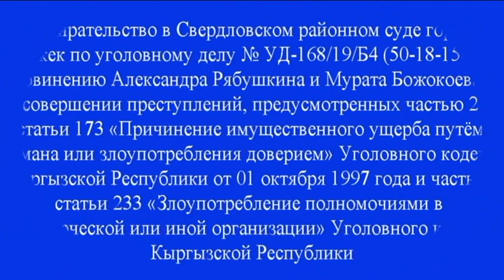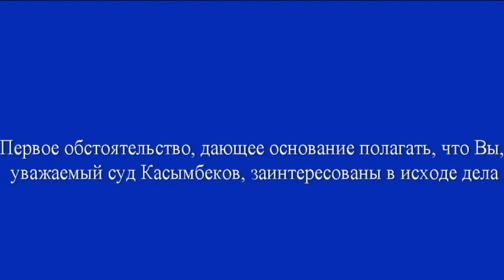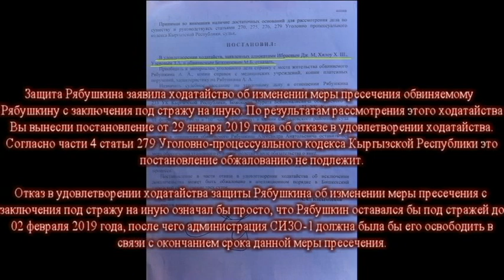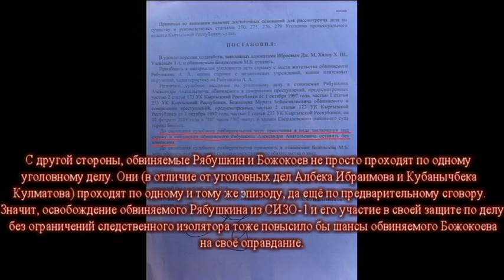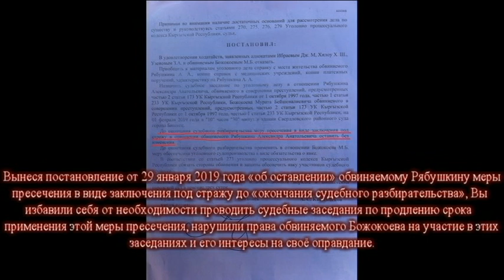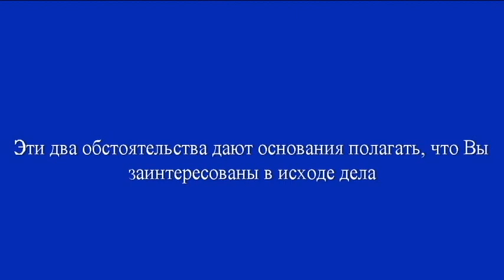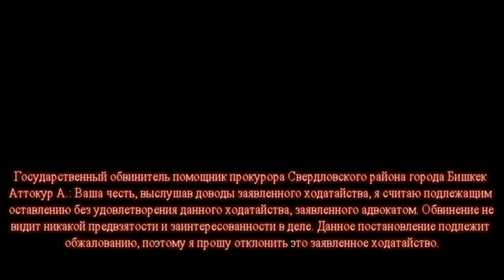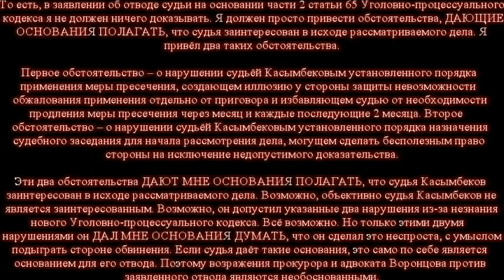Заявлен отвод судье